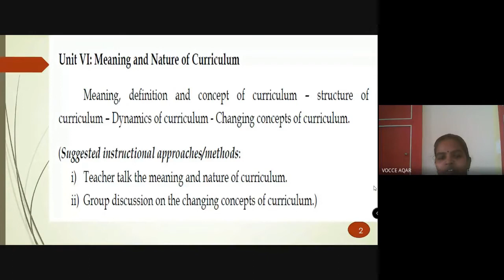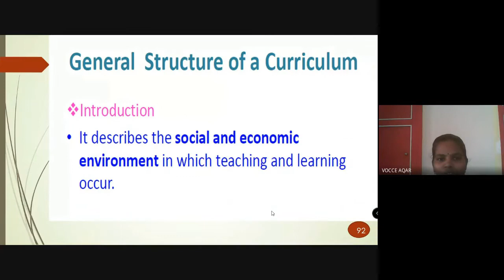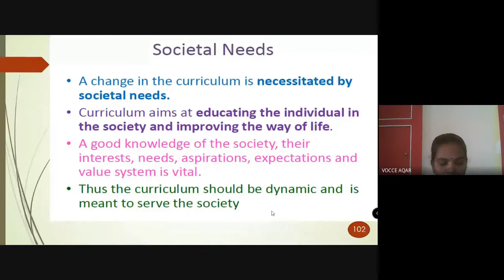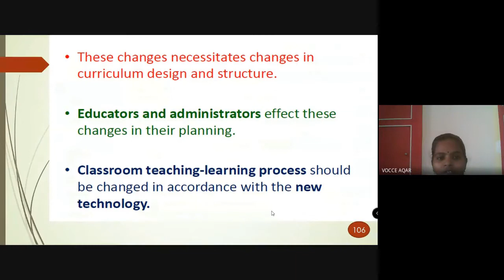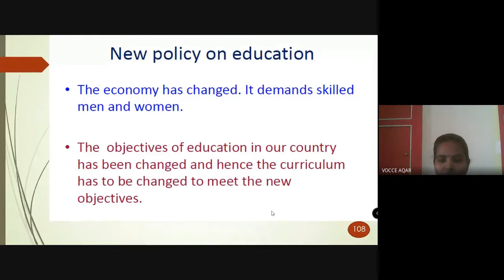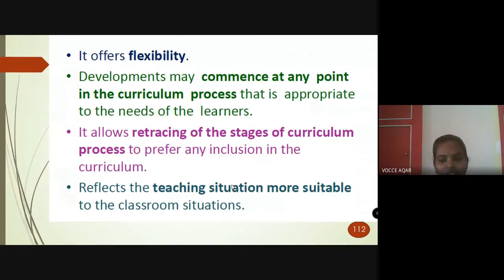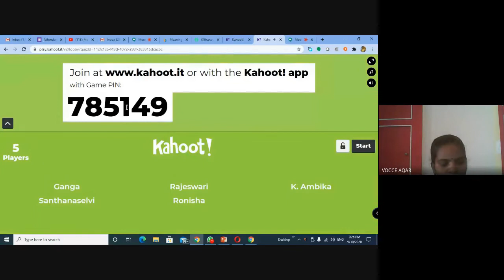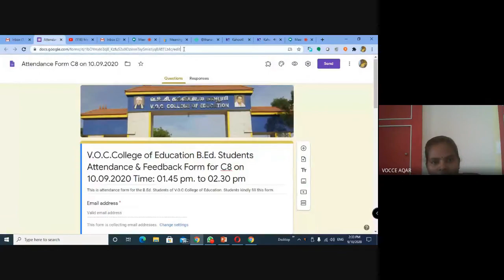Dynamics of Curriculum Lecture Video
Dynamics of Curriculum Lecture Video C8 Unit VI Meaning and Nature of Curriculum